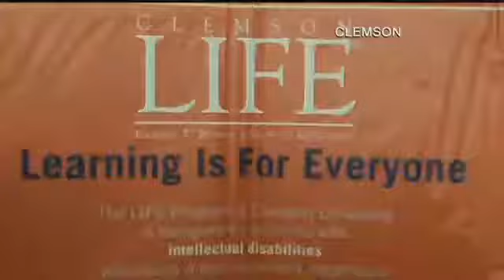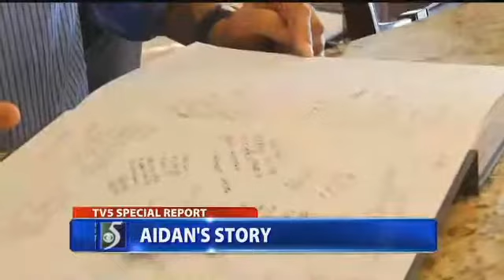College programs on the rise for those with intellectual disabilities